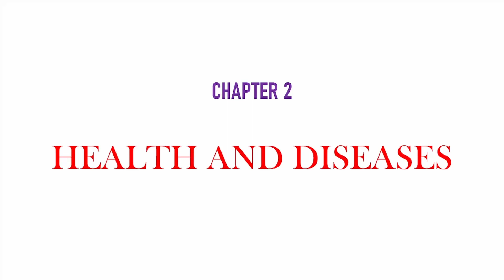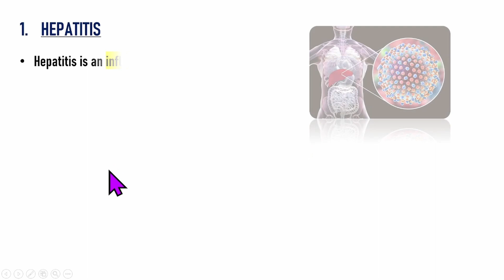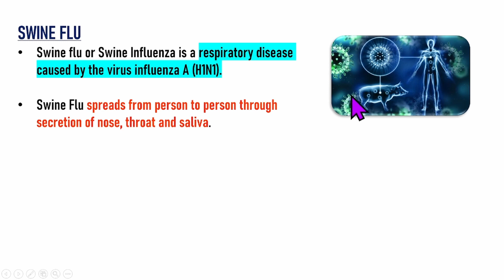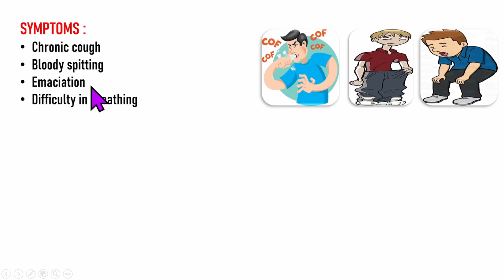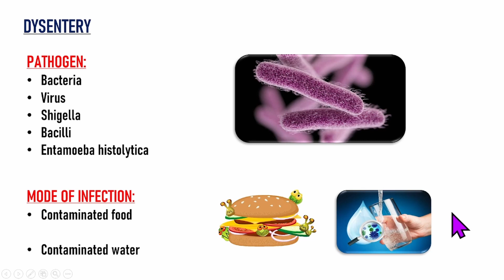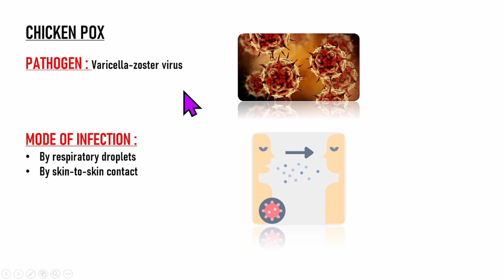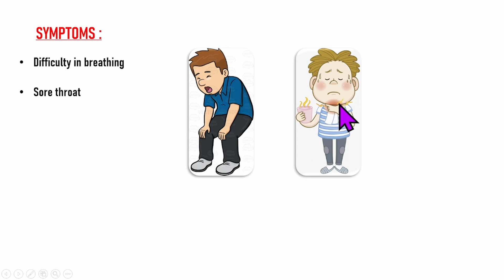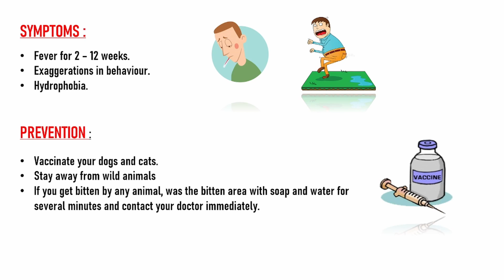Health and Diseases Class 8 Chapter 2 Infectious Diseases | Maharashtra Board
8th Science Chapter 2 Health and Diseases | Infectious Diseases | Maharashtra Board

Dear students,
in this video, you will learn about different types of Infectious diseases.
This is Chapter 2 of 9th Science, Health and Diseases.

Queries Solved:
health and disease class 8 explanation
health and disease class 8 complete the table.
health and disease class 8 can you recall.
health and disease class 8 lesson plan

Timeline:
00:00 – Introduction
00:21 – What is Health?
01:14 – What is a disease?
01:46 – Types of Diseases
04:26 – How is Hepatitis spread?
05:05 – Malaria
05:38 – Scabies
05:52 – Tuberculosis
06:30 – Dengue
07:08 – Dysentery
07:32 – Ringworm
08:05 – Swine Flu
08:29 – What do you mean by pathogen?
08:58 – What do you mean by Infectious Diseases?
09:28 – Types of Infectious diseases
10:01 – Tuberculosis
12:22 – Hepatitis
15:06 – Dysentery
16:33 – Typhoid
17:16 – Complete the table.
17:26 – Enteritis
18:23 – Malaria
19:21 – Plague
20:15 – Chicken Pox
21:10 – Dengue
23:14 – Swine Flu
24:18 – AIDS
25:54 – Infections through Animals